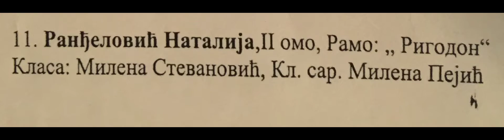Natalija Ranđelović, Novogodišnji koncert 28 decembar 2016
Rigodon,  Rameau